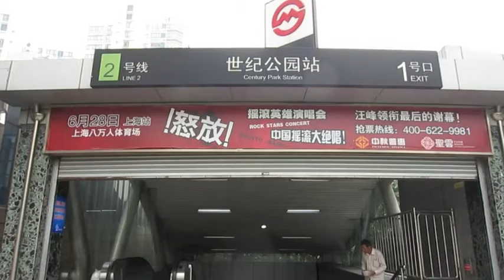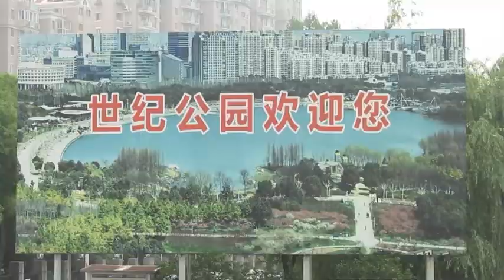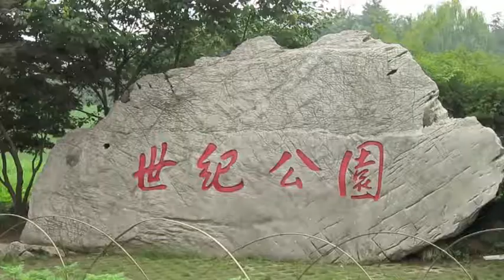Shanghai Vlog: Tandem Biking in Century Park!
This was the first Saturday in a long time that we've been in Shanghai and it hasn't rained. We took advantage of this awesome nexus by spending the day at Century Park, which is in Shanghai's Pudong District. Adults have to pay 10 RMB per person for admission, but it's worth it for the lush green space and pretty lake views.

Our primary goal for the trip was to rent and ride a tandem bike, which has been on Glo's to-do list for a long time. The bike rental was just 40 RMB for one hour. It was tons of fun!!

There are a couple restaurants and shops with basic snacks and drinks, but we were advised to pack a picnic, which we did. Century Park also has a children's amusement park. In addition to tandem bikes, you can rent surrey bikes (with four wheels) and pedal boats!